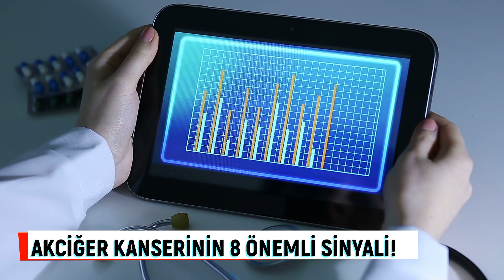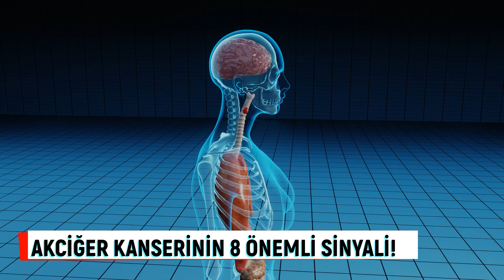Akciğer kanserinin 8 belirtisi nedir? Akciğer kanserinden korunmanın yolları nedir?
Akciğer kanseri dünyada her iki cinsiyet göz önüne alındığında en sık görülen kanser türü olarak ilk sırada yer alıyor. Bilim dünyasında en son yayınlanan verilere göre; tüm yeni tanı alan kanserlerin yüzde 12.3’ünü akciğer kanseri oluşturuyor. Ülkemizde her yıl 40 bin kişiye akciğer kanseri tanısı konuyor. Erkeklerde en sık görülen akciğer kanserini sırasıyla prostat ve bağırsak kanseri takip ediyor. Kadınlarda ise meme kanseri açık arayla ilk sırada yer alırken, bağırsak ikinci ve akciğer kanseri üçüncü sıklıkta görülüyor.

Peki, hangi belirtilerde zaman kaybetmeden bir hekime başvurmak gerekiyor? Göğüs Hastalıkları Uzmanı Prof. Dr. Çağlar Çuhadaroğlu, akciğer kanserinin 8 belirtisini anlattı ve şu önemli uyarılarda bulundu.

00:00 Akciğer kanseri kimlerde görülür?
01:51 Akciğer kanserinin 8 belirtisi nedir?
06:21 Akciğer kanserinden korunmanın yolları nedir?